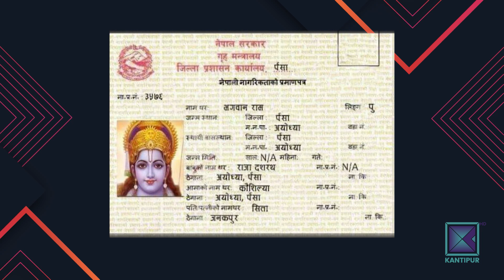Anjila Subba & Sabitra Bhandari | Female Footballer | What The Flop: Lockdown Airing | 16 July 2020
Anjila Subba & Sabitra Bhandari | What The Flop: Lockdown Airing | 16 July 2020